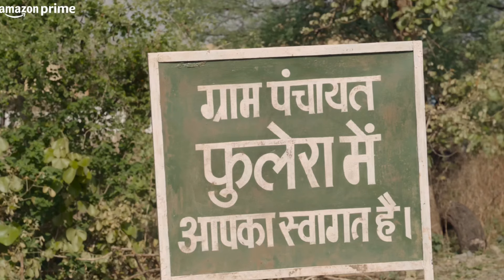Panchayat Season 3 | Analysis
This is an honest Fan reaction to the season 3 of Panchayat a TVF creation.

Panchayat Season 3 | Amazon Prime Video

Panchayat Season 3 is Out on Amazon Prime Video. Starring Jitendra Kumar, Neena Gupta, Raghubir Yadav, Faisal Malik, Chandan Roy, Sanvikaa.

The Viral Fever is out with something mind-blowing.